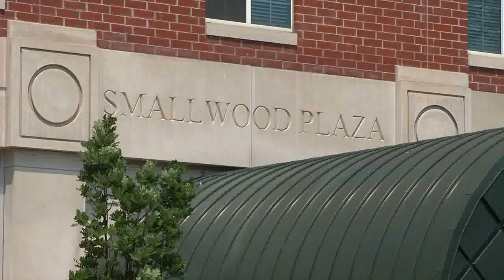Lauren Spierer Search Continues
Hundreds continue to search for a missing Indiana University student.